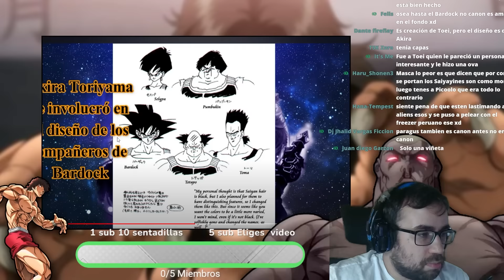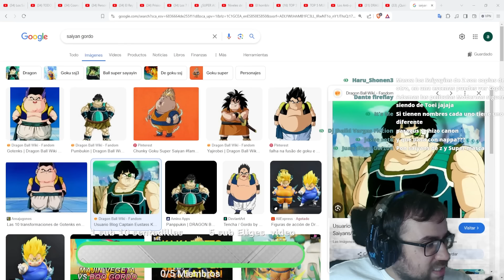PAPEADA a FANBOY de los SAIYAN de DRAGON BALL Z no SON MEJORES 🔥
En este video, enfrentamos el eterno debate entre los fans de Dragon Ball Z y Dragon Ball Super: ¿Son mejores los Saiyans de DBZ o de DBS? Analizamos las construcciones de personajes, las motivaciones y cómo han evolucionado a lo largo de las series. ¡Acompáñanos en este análisis detallado y descubre cuál es la mejor versión de los Saiyans!

00:00 Introduccion
00:30 Como era la CIVILIZACION SAIYAN
03:05 La verdadera NATURALEZA VIOLENTA de los SAIYANS
05:10 Porque los saiyajins de SUPER son MEJORES
06:10 Bardock SIEMPRE TUVO un lado AMABLE
08:00 La VERDADERA VISION de AKIRA Sobre los SAIYANS
09:00 Defendiendo DRAGON SUPER HERO y DAIMA
10:25 El DESEO de BARDOCK si TIENE SENTIDO
11:20 Los DISEÑOS de los SAIYAJINS son FEOS
12:30 Los SAIYAJINS CIVILES o PACIFICOS
17:00 LOs SAIYANS ahora son HUMANOS
20:30 El ORGULLO Saiyan es GOD